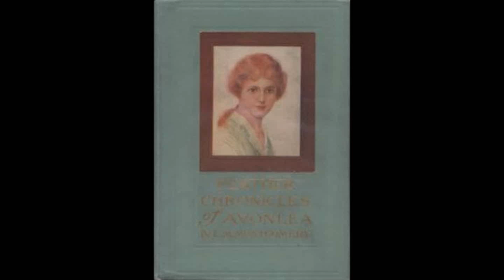Further Chronicles of Avonlea Story 1